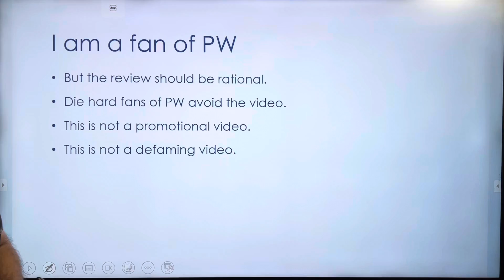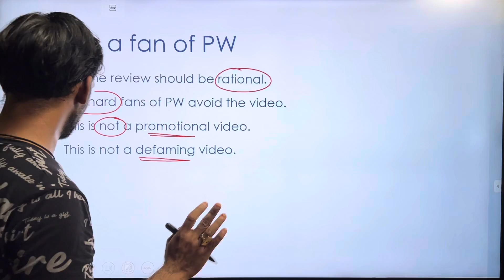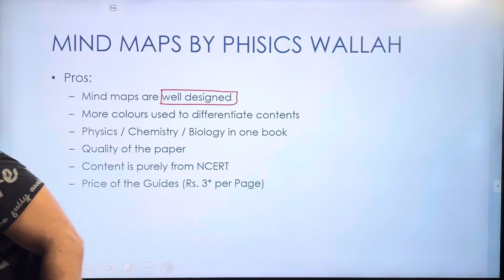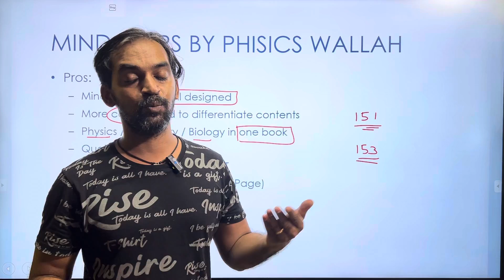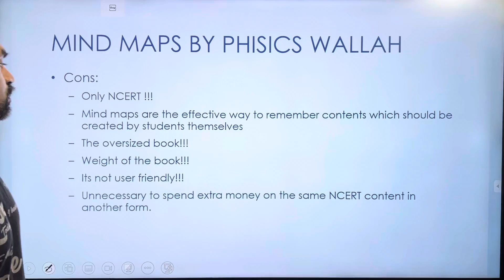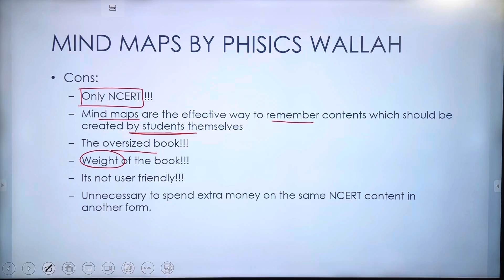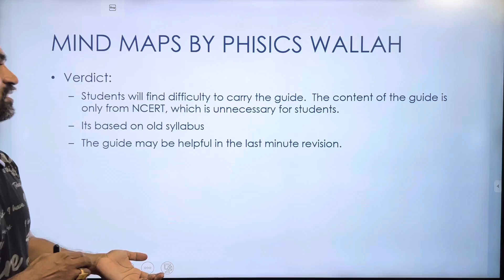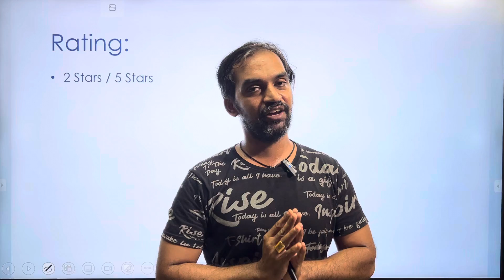Unboxing | Book Review | Mindmaps for NEET by PW